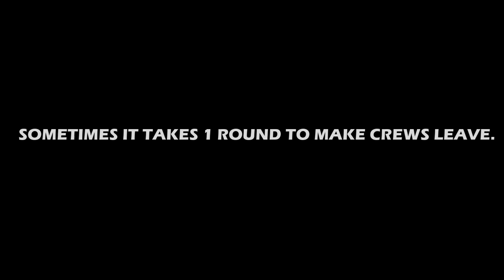CREW BATTLE VS OFFO (GTA 5 ONLINE PS3 GAMEPLAY)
BMTF VS OFFO they wanted a battle and they only lasted 1 round, oh well.